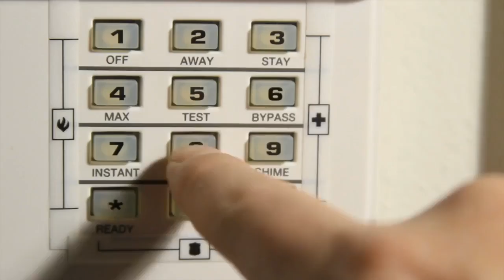Preparing Your Home Before You Go On Vacation